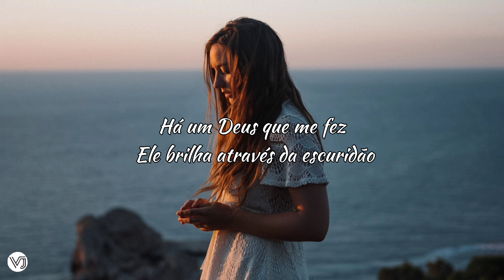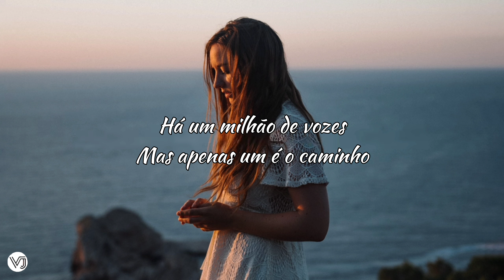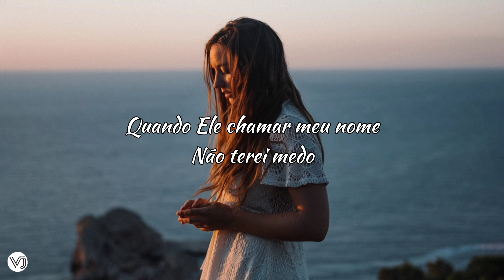Strive To Be ft Connor Austin and Jarica Jamison - Truth (tradução)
Lyrics

All the smoke and the mirrors
Try to leave me confused,
But I won’t let it deceive me.
I know what is true.
There’s a God who made me,
And He shines through the dark.
He helps me see all I can be.

I stand for truth.
I fight for truth
In a world full of lies.
With all of my might,
I strive for truth,
And I won’t be moved.
When He calls out my name,
I won’t be afraid.
I’ll stand for truth.

There’s a truth that was spoken,
Long before we were made.
It sets love into motion,
And it can never be changed.
There’s a million voices,
But only one is the way.
He guides my soul and gives me hope.